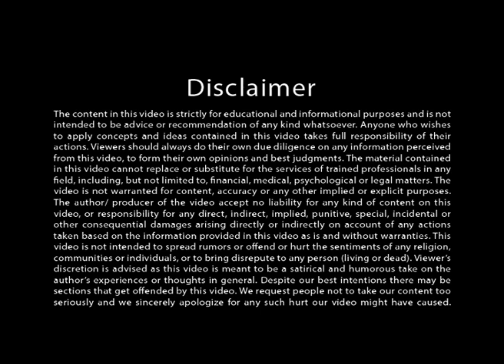जीवन में गुरु का महत्त्व क्या है - आंतरिक मौन की पहचान - Complete Guru and Inner Silence (PART 2)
इस विषय को और अधिक विस्तार से सुनने के लिए आप निचे दी गयी link का लाभ ले सकते हैं

विश्व की सबसे बड़ी शक्ति क्या है और वह हमारे जीवन में कैसे कार्य करती है ? इंसान के जीवन में गुरू का क्या महत्व है ?

जीवन में गुरु का महत्त्व क्या है - आंतरिक मौन की पहचान - Complete Guru and Inner Silence (PART 1)